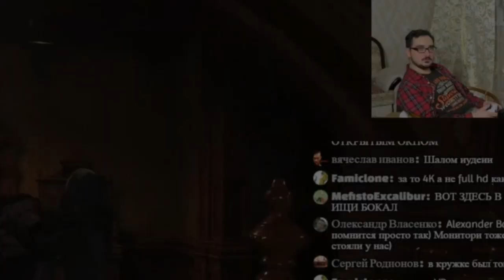Oleg Kerman - Тётя Мотя Dance ( Oleg Kerman инглиш мен Санек в гостях PS5 ( Agus Zack How I Do it )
Oleg Kerman и Тётя мотя ?  - давай смореть )

нихуя себе oleg kerman
танцующий самолёт прикол